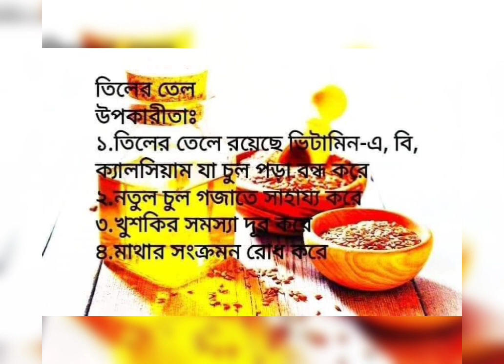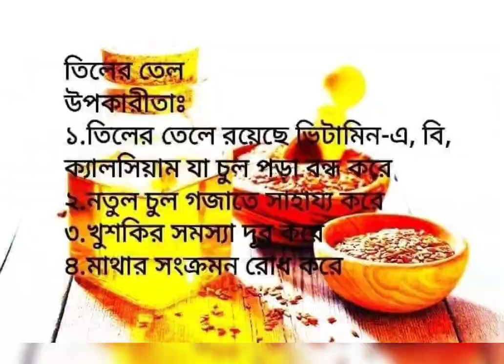চুলের জন্য উপকারী কিছু উপকরণ। যা দিয়ে ঘরোয়া ভাবে চুলের সব সমস্যা সমাধান হবে।Hair care tips-2021.